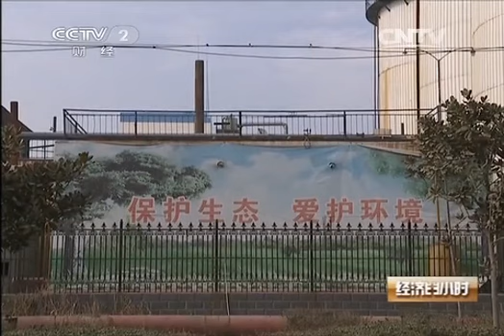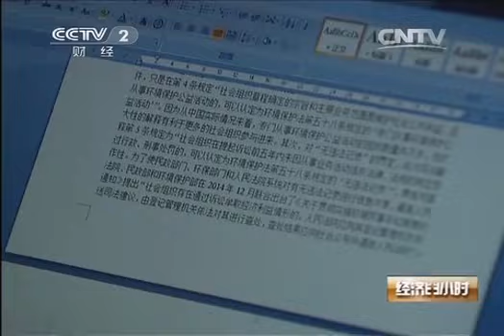20150116 经济半小时 聚焦工业污染：围墙里的隐蔽排污